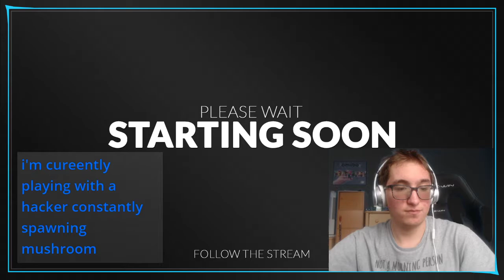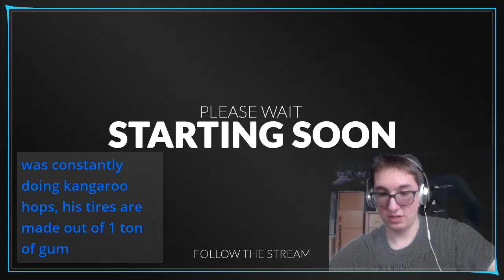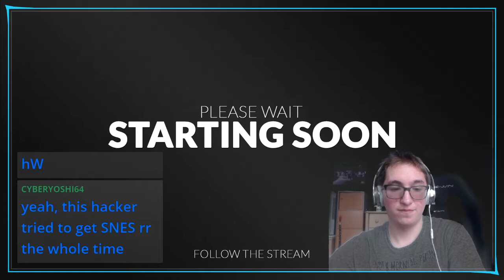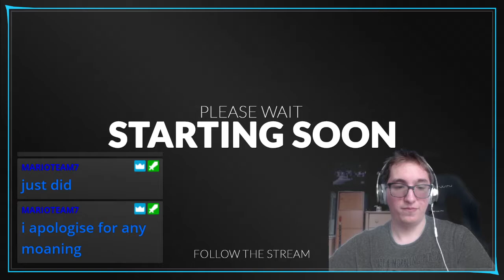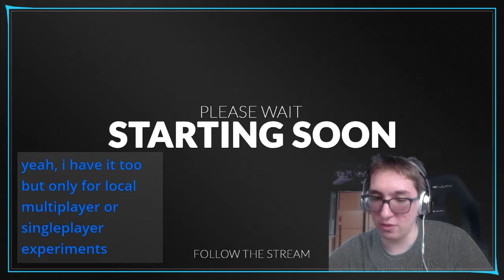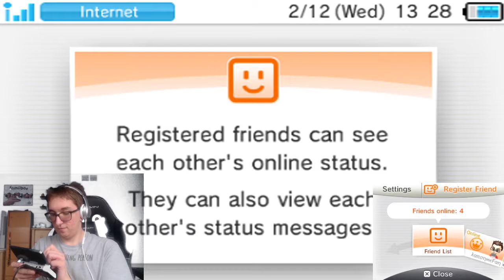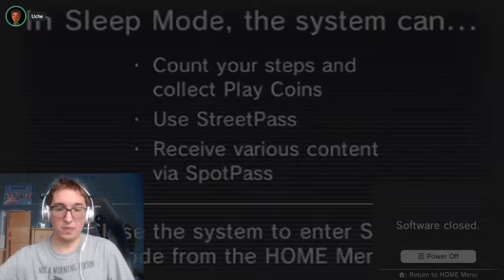[MK7] Final Races w/VideoGamer54321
Taken from February 2021. These are the last races (possibly for now) with my good friend Brandon aka VideoGamer54321 before he retired from this game, now there is a chance he might return, but IDK when that will be.